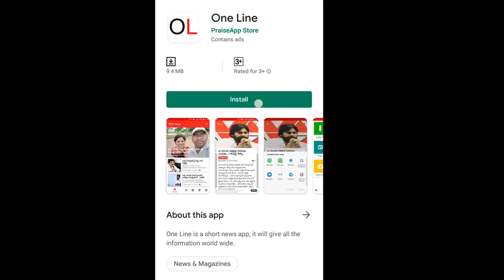AP CM Jagan Plan Friendship with BJP | జగన్ అద్భుత నిర్ణయం బీజేపీ దోస్తీ ఖాయం..!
జగన్ అద్భుత నిర్ణయం బీజేపీ దోస్తీ ఖాయం..! | AP CM Jagan Plan Friendship with BJP  | PDTV News